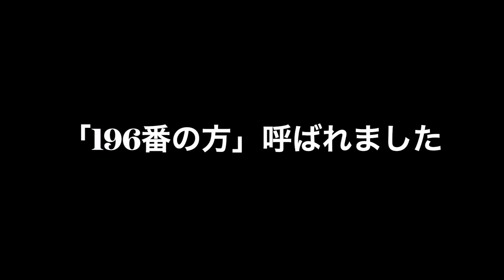【ゆで太郎】NO.177 期間限定 肉茄せいろを食す ＃1506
ゆで太郎　八千代店で期間限定の肉茄せいろを大盛りでいただきました。